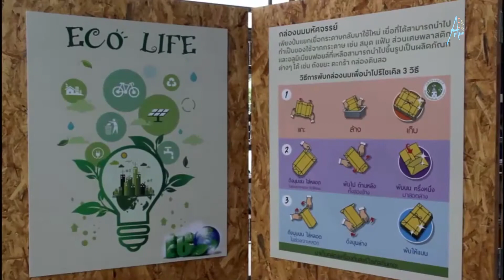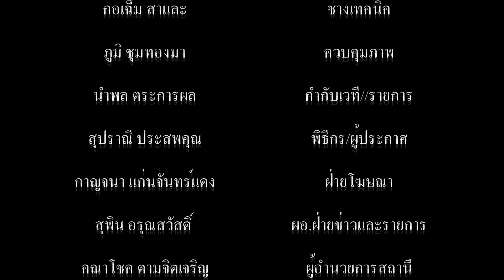องค์การบริหารส่วนจังหวัดสมุทรปราการ จัดแถลงข่าวกิจกรรมสิ่งแวดล้อมสัญจร ภายใต้แนวคิด New Normal New W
องค์การบริหารส่วนจังหวัดสมุทรปราการ จัดแถลงข่าวกิจกรรมสิ่งแวดล้อมสัญจร ภายใต้แนวคิด New Normal New World ชีวิตวิถีใหม่ ใส่ใจสิ่งแวดล้อม ในโครงการรณรงค์สร้างจิตสำนึกรักษ์ทรัพยากรธรรมชาติและสิ่งแวดล้อม

           ที่ โรงเรียนหาดอมราอักษรลักษณ์วิทยา ต.ท้ายบ้าน อ.เมือง จ.สมุทรปราการ นายวชิรเชษฐ์ รุ่งธนวัฒน์วงศ์ รองประธานสภาองค์การบริหารส่วนจังหวัดสมุทรปราการ พร้อมด้วยนายชนะ หงวนงามศรี คณะกรรมการแก้ไขปัญหาสิ่งแวดล้อมและมลภาวะสภาองค์การบริหารส่วนจังหวัดสมุทรปราการ และนางสาวเกษแก้ว พราหมณ์ตะขบ นักวิชาการสุขาภิบาลชำนาญการฝ่ายทรัพยากรธรรมชาติและสิ่งแวดล้อม องค์การบริหารส่วนจังหวัดสมุทรปราการ ร่วมกัน แถลงข่าวกิจกรรมสิ่งแวดล้อมสัญจร ภายใต้แนวคิด  New Normal New World ชีวิตวิถีใหม่ ใส่ใจสิ่งแวดล้อม ในโครงการรณรงค์สร้างจิตสำนึกรักษ์ทรัพยากรธรรมชาติและสิ่งแวดล้อม เพื่อเป็นการปลูกจิตสำนึกในด้านการอนุรักษ์สิ่งแวดล้อม ในกลุ่มนักเรียนเพื่อเป็นจุดเริ่มต้นด้านสิ่งแวดล้อมไปสู่บ้านและชุมชน โดยมีนายสมชาย ทองสุทธิ์ ผู้อำนวยการโรงเรียนหาดอมราอักษรลักษณ์วิทยา   กล่าวต้อนรับคณะขององค์การบริหารส่วนจังหวัดสมุทรปราการ และผู้มีเกียรติที่เข้าร่วมงาน
        เนื่องจากสถานการณ์การแพร่ระบาดของไวรัสโคโรน่า2019 หรือไวรัสโควิค-19 ซึ่งส่งผลกระทบในวงกว้างทั้งต่อเศรษฐกิจ สังคมและสิ่งแวดล้อม เป็นอย่างมาก การห้ามเดินทางและมาตรการกักตัวส่งผลให้การปล่อยก๊าชคาร์บอนไดออกไซด์(CO2)ลดลง แต่ปัญหาทางด้านขยะ เช่นขยะที่เกิดจากหน้ากากอนามัยใช้แล้วเพิ่มสูงขึ้นกลายเป็นขยะพิษหรือขยะติดเชื้อรวมถึงขยะจากการสั่งซื้ออาหารออนไลน์  ก็พบว่าขยะพลาสติกที่เคยลดลงไปจากการรณรงค์และห้ามใช้ในต้นปี ก็มีแนวโน้มเพิ่มขึ้นจากการสั่งอาหารรูปแบบเดลิเวอรี่ที่สร้างขยะพลาสติกเพิ่มขึ้นโดยเฉพาะหีบห่อแบบใช้ครั้งเดียวเพิ่มขึ้นมากมาย ดังนั้นทางองค์การบริหารส่วนจังหวัดสมุทรปราการ จึงได้จัดกิจกรรมสิ่งแวดล้อมสัญจร ภายใต้แนวคิด  New Normal New World ชีวิตวิถีใหม่ ใส่ใจสิ่งแวดล้อม ในโครงการรณรงค์สร้างจิตสำนึกรักษ์ทรัพยากรธรรมชาติและสิ่งแวดล้อม ขึ้นเพื่อรณรงค์ให้ทุกหน่วยงาน ทุกฝ่ายมีจิตสำนึกและตระหนักถึงปัญหาทางด้านสิ่งแวดล้อมร่วมกัน โดยเฉพาะเยาวชน นักเรียน นักศึกษา  ซึ่งนับได้ว่ามีความสำคัญที่เติบใหญ่เป็นอนาคตของประเทศต่อไป โดยกิจกรรมในงานก็จะมี การจัดนิทรรศการด้านสิ่งแวดล้อม กิจกรรมเกมส์สร้างสรรค์ การให้ข้อคิดและความรู้จากศิลปิน ดารา ที่มามอบความสนุกสนานและความรู้ให้กับเยาวชนรุ่นใหม่ ที่จะเป็นแรงกำลังสำคัญในการช่วยการดูแลสิ่งแวดล้อมของจังหวัดสมุทรปราการ